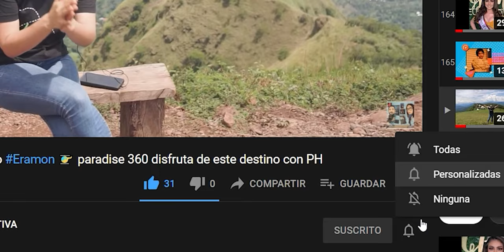Ejercicios al azar, Física General - Parte 4.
Veamos un nuevo caso tomado al azar, movimiento parabólico, cinemática de partículas..